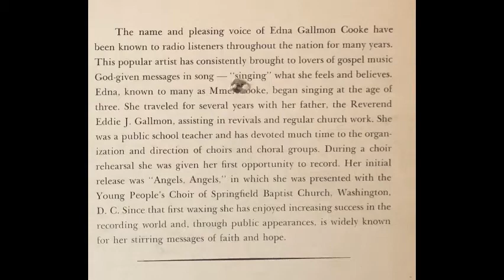Edna Gallmon Cooke - Got To Love Everybody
Edna Gallmon Cooke
Got To Love Everybody
Songs My Mother Sang
1963